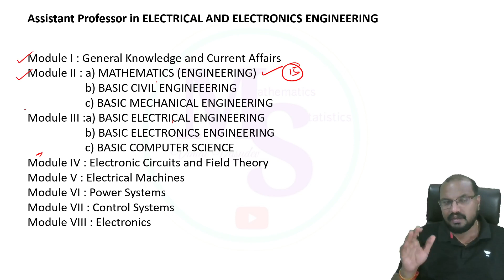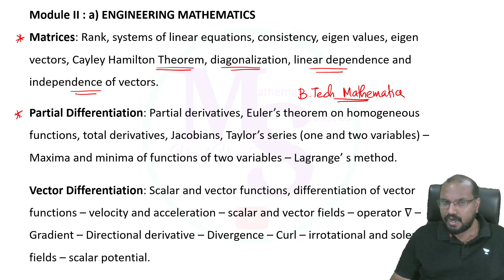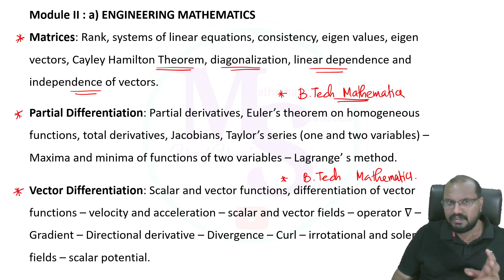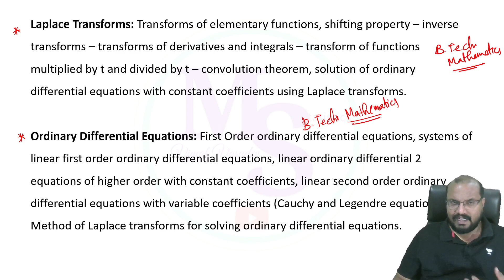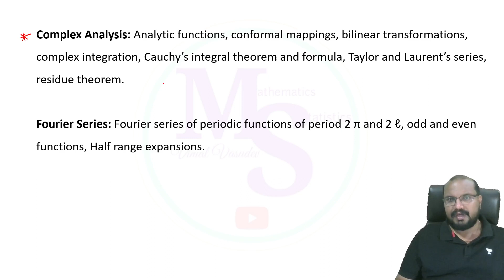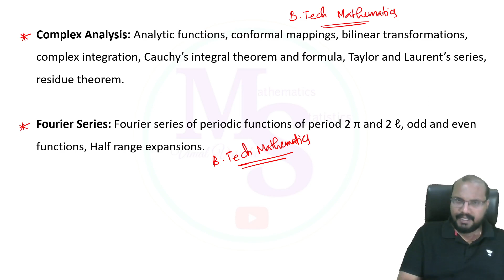Engineering Mathematics - Assistant Professor Exam - Kerala PSC - Syllabus & Preparation Strategy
Engineering Mathematics
Assistant Professor Exam
Kerala PSC
Syllabus & Preparation Strategy